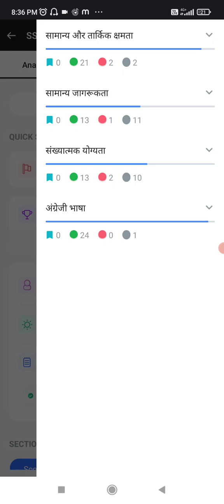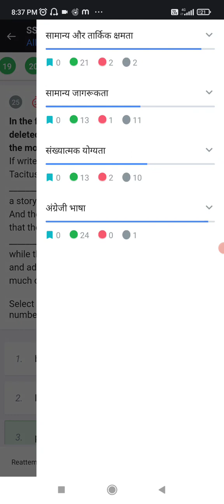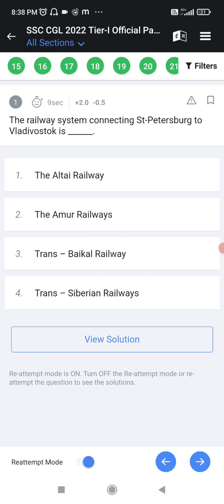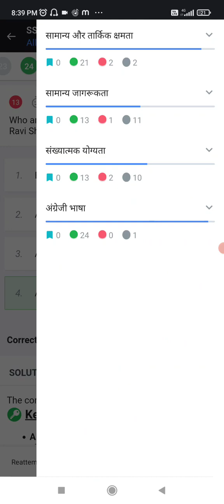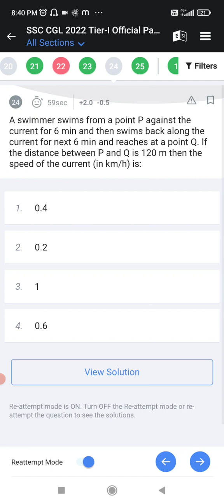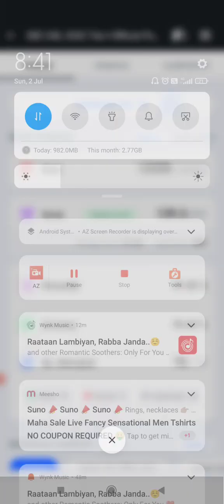cgl mock🥺❤ 1st dec shift 3 2022 || low marks in Quant 😢